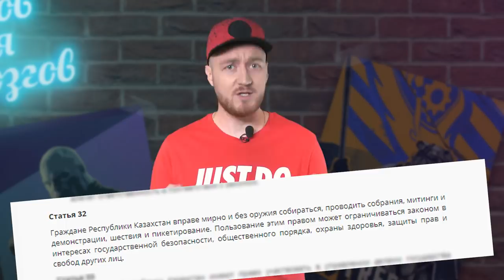НЕ ИДИ НА МИТИНГ, ПОКА НЕ УЗНАЕШЬ ЭТО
1. Загрузите анонимный мессенджер Telegram на смартфон или компьютер с официального сайта
    2. Зарегистрируйте профиль с помощью мобильного номера